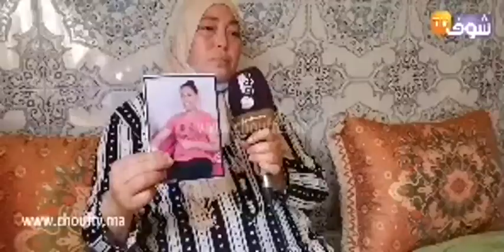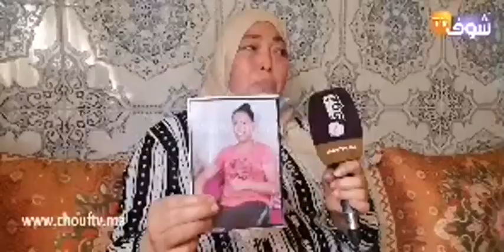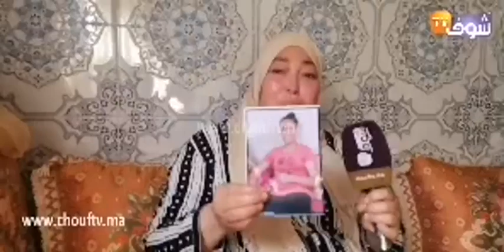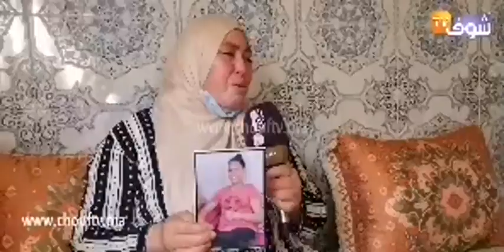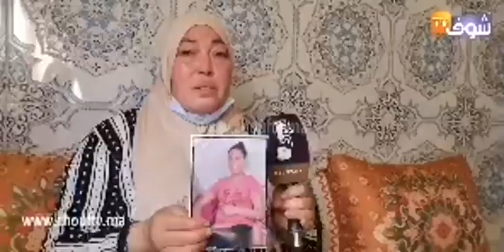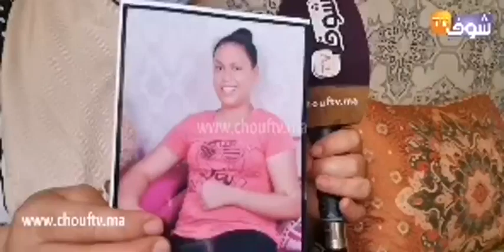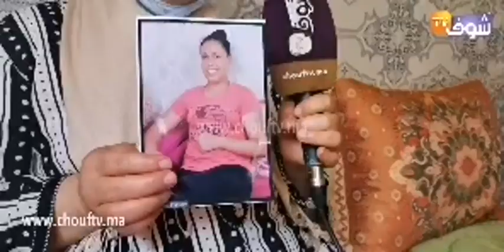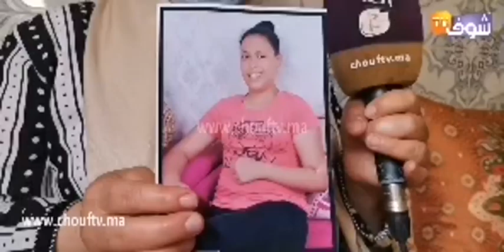قاصر خرجات نهار ثاني عيد ومارجعاتش والأم غاتحماق:بنتي كانت كتهضر مع سيدة فالواتساب ومابقيتش شفتها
مباشرة من الدار البيضاء:شكون شافها.. قاصر فعمرها 16سنة خرجات نهار ثاني عيد ومارجعاتش والأم غاتحماق:بنتي كانت كتهضر مع سيدة فالواتساب وقالت لي واش تجي عندنا منين رفضت هربات.. عافاكم رجعو ليا بنتي  للمساعدة: 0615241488